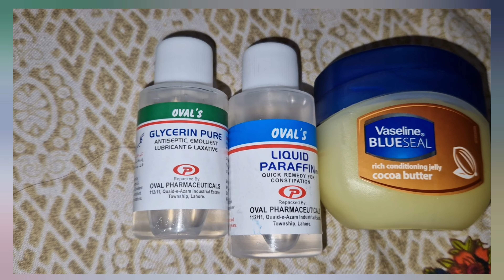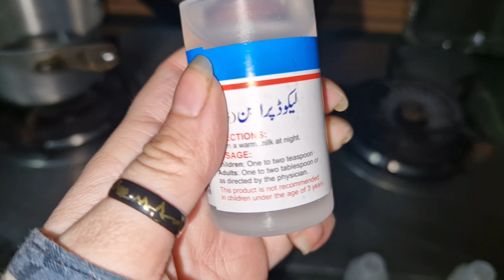whitening remedy / stretch marks remedy / winter remedy /dry skin remedy 100% guarantee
this is so useful remedy for all type of skin issues.
1. stretch marks remedy
2.whitening remedy
3. burnt mark remedy
4.dry skin remedy
5.winter cream
6.dull skin remedy
7.soften skin
100% result guaranteed